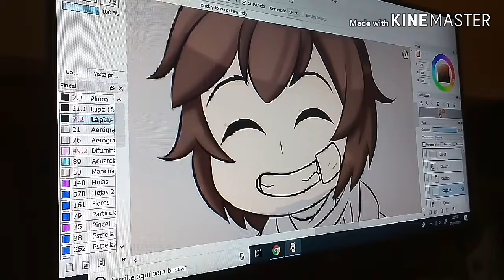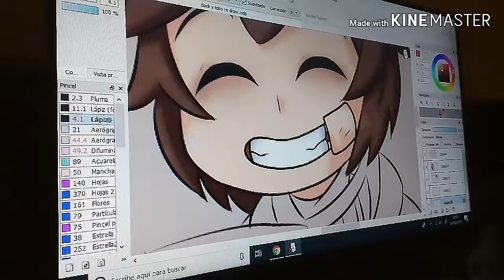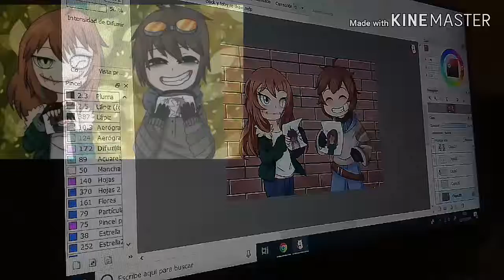Draw this again Creepypasta / Clockwork & Ticci toby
Perdón por el fallo del final, pero se ha "roto" solo XD
Ha sido realmente interesante hacer este reto de dibujo, he podido comprobar el progreso.
Me quedé un poco sorprendida, parecen dibujos de personas diferentes.

Sorry for the end
It has been really interesting to make this drawing challenge, I have been able to check the progress.
I was a little surprised, they look like drawings of different people.